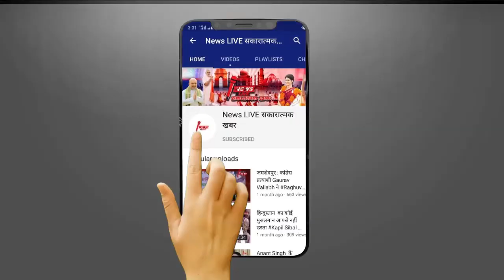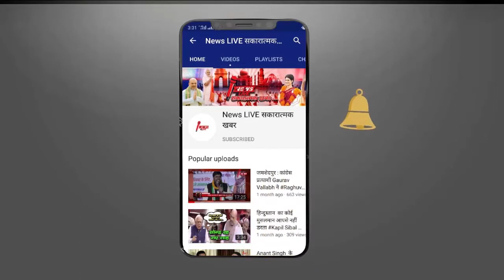Why Rajdeep Barkha and Jyoti Yadav Have Issues with The Investigation Happening in Rajput Case ...